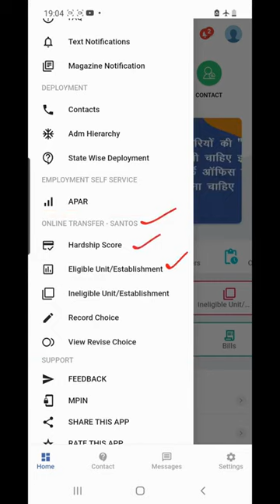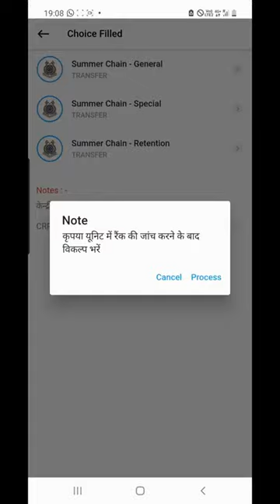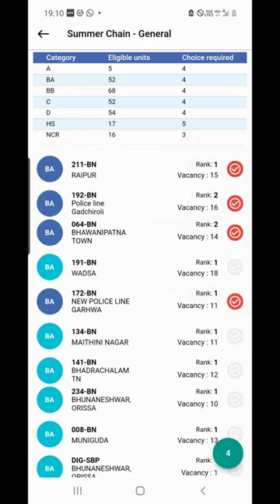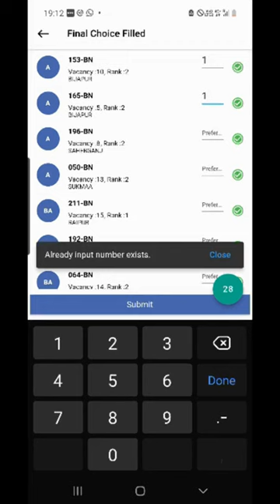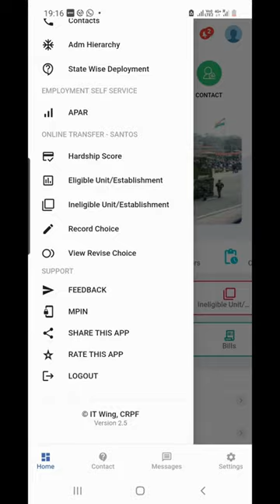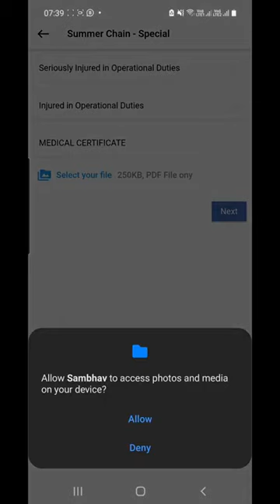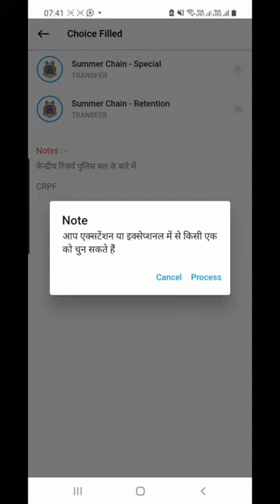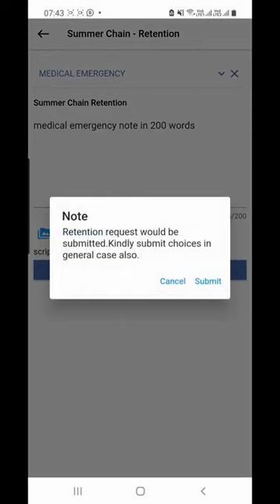CRPF CHOICE FILLING FOR SCT-2023 THROUGH SANTOS- SAMBHAV APP